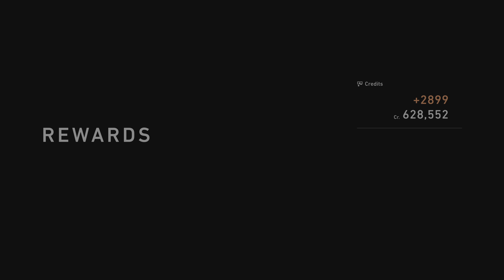Geely's premium EV brand Zeekr teases the 009 MPV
Chinese car manufacturing giant Geely established Zeekr in March 2021, positioning it as a premium EV brand. The Zeekr 001, its first model, was launched in April of last year, and began deliveries in October.

Now Zeekr has started teasing its second EV, which will be an MPV known as Zeekr 009. The brand released the two teaser images you can see below, showing the 009's front and side profile.

Unfortunately no other details are known about the Zeekr 009 yet, other than the fact that it's using Geely's Sustainable Experience Architecture (SEA), and will be the flagship offering from the brand.

In the meantime, the image below started circulating on Chinese social media, purportedly depicting a live prototype of the Zeekr 009 spotted somewhere in the wild.